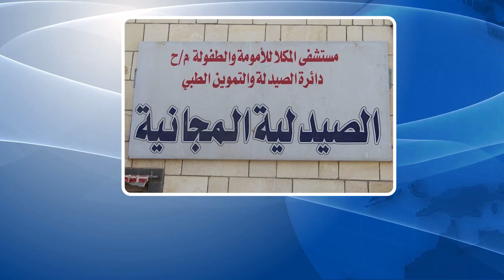نشرة الاخبار من قناة_المكلا 3 ابريل 2019م